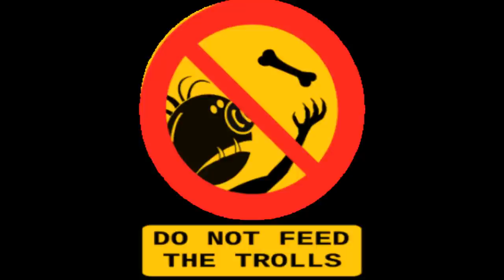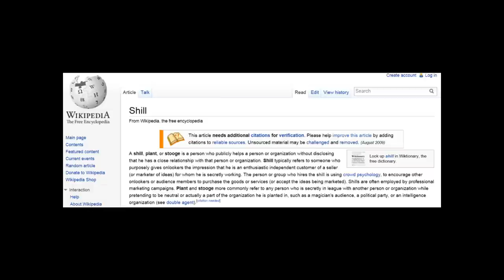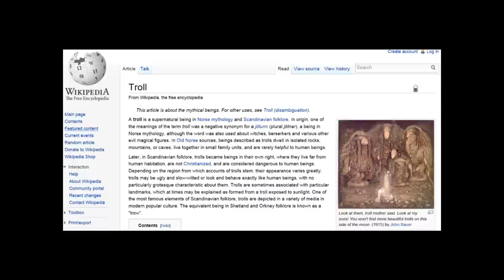Trollin'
Dedicated to all the trolls, shills and posers I've has the misfortune to meet in my travels on the web. especially Alex 'remove name from quote' Jones.

Please read my article 'Operation Mockingbird Style Alternative Media Infiltration'

Ole King Cole was a merry ole troll, and a merry ole troll was he,
He trolled in the night, he trolled in the day, he trolled over land and the sea,
He trolled in a pinch, cause he trolled for defense, on the radio and color TV,
Yes Ole King Cole was a merry ole troll, and a merry ole troll was he.

Chorus:
Trollin', trollin', keep those shills a trollin'

Ole King Cole was a merry ole troll, and a merry troll does what he's told
He trolled on FaceBook, turned it into SpaceBook, slowed the information flow
Acting like a reptile, 20 fake profiles, internet radio show,
Yes, Ole King Cole was a merry ole troll, and a merry troll does what he's told!

Ole King Cole was a merry ole troll and a merry troll loves his gold,
Water filters, seed packs, ammunition, gas masks, some of the things he's sold,
Once in it for the truth, now he wants the cash, and this is what goes untold,
Yes Ole King Cole was a merry ole troll and a merry troll loves his gold!

He called for some tripe, he called for some bunk, he called for some 'bullshittery',
Throwing out the half-truths, lies at the troll-booth, now you'll never know who to believe,